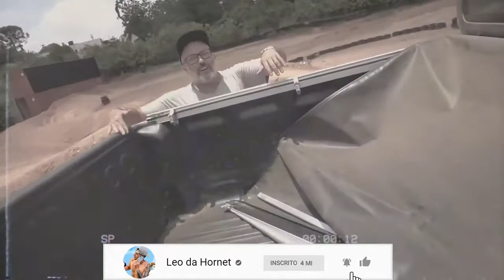PEGUEI A AMAROK DO MEU PAI PRA FAZER RALI!